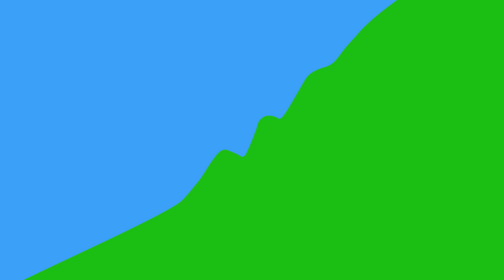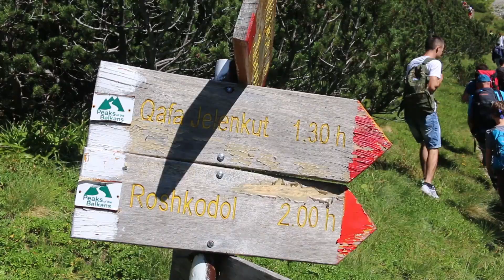Hikingnjeri in Liqenat & Guri i Kuq 2522m, Rugova, KS, 2 Sept 2018, video by Elbunit Rexhepi